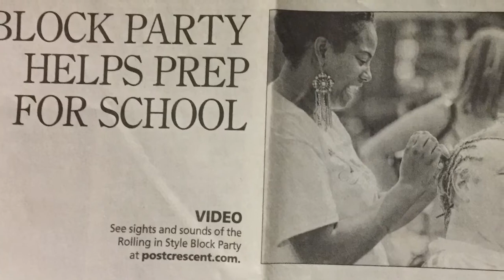I ❤️ My PIPE Cleaner CURLS( Sisterlocks Edition)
Sisterlocks Journey- Pipe Cleaners Curls Style

Went Live on Facebook Page Sisterlocked & Loving it!! Go check it out!

Follow me on SISTERLOCKER TV
Dm your number and say I’m the Subscriber you need to choose!!!🔥🔥🔥